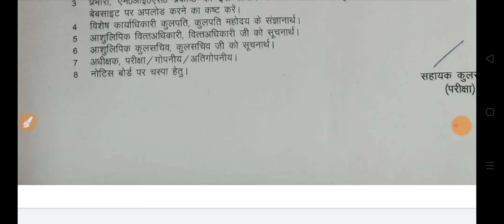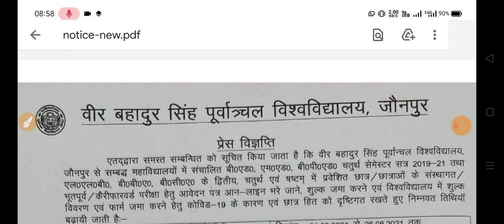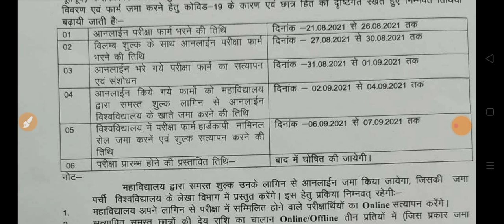vbspu news today|vbspu time table 2021|vbspu exam date 2021|vbspu result 2021|vbspu bed 4th semester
vbspu
vbspu
vbspu news
vbspu exam
vbspu

 date

releted tag-